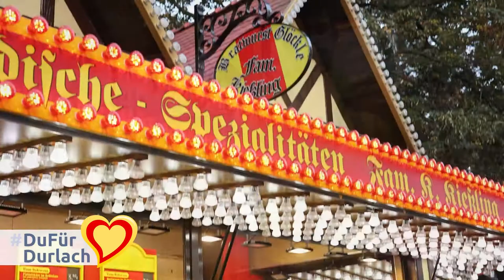DuFürDurlach: Durlacher Kerwe 2021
🎡🌭 Heute Abend haben wir gemeinsam mit DurlacherLeben, dem Schaustellerverband Karlsruhe und Ortsvorsteherin Alexandra Ries die Durlacher Kerwe eröffnet! 🍻

👉 Noch bis Sonntag kann die Kerwe vor der Karlsburg besucht werden.